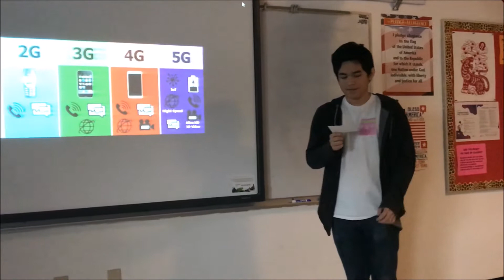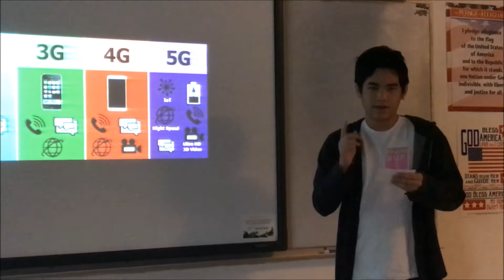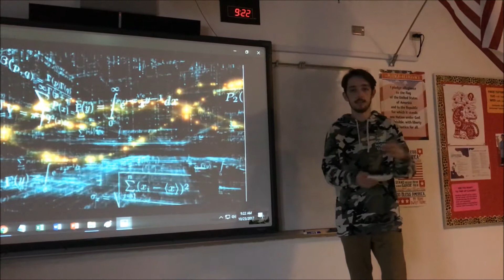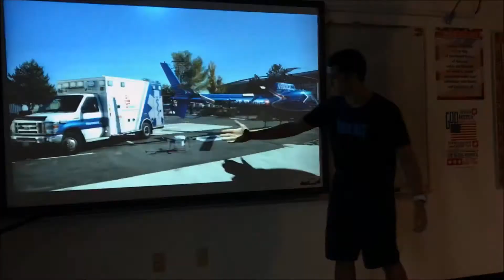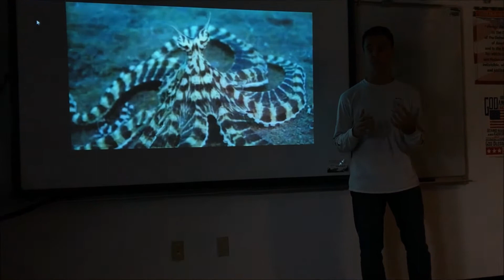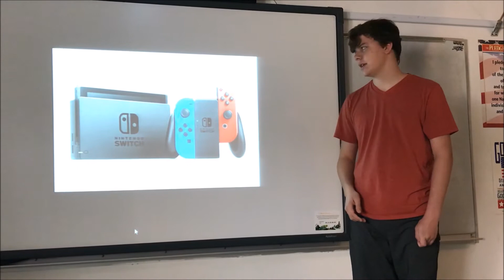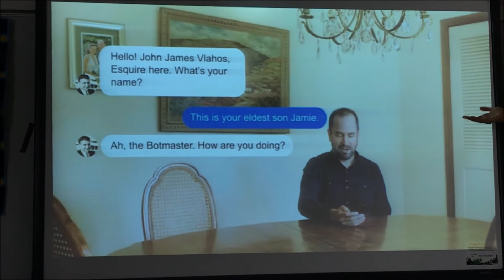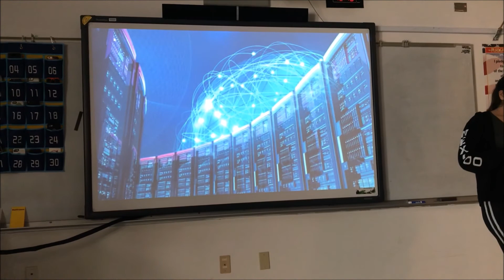APCSP: 75 Computing Innovations (2/8)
Samples of Computing Innovations for AP Computer Science Principles - MAST Academy